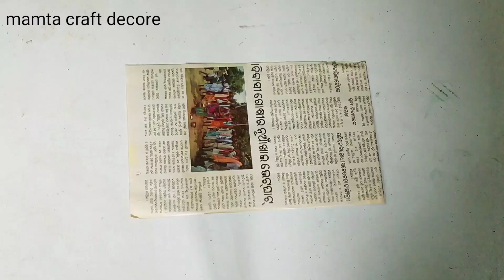DIY gift for best friend/newspaper craft/home decor from waste material#newspapercraft